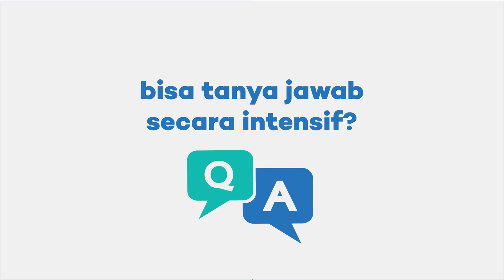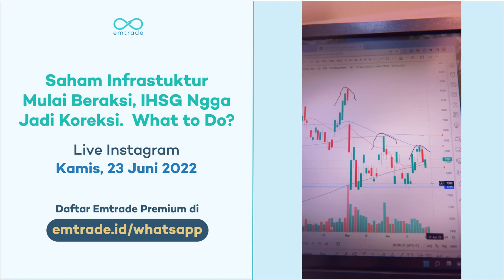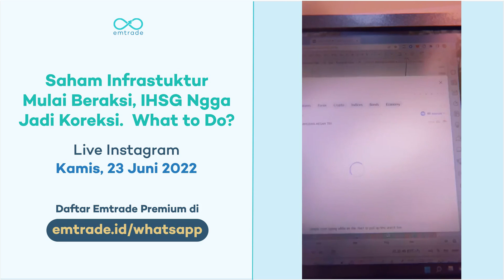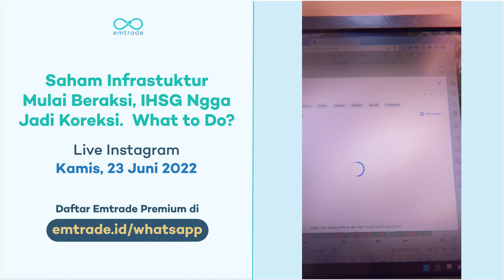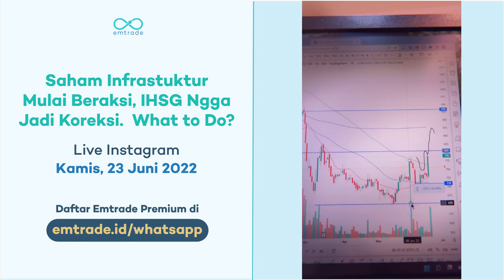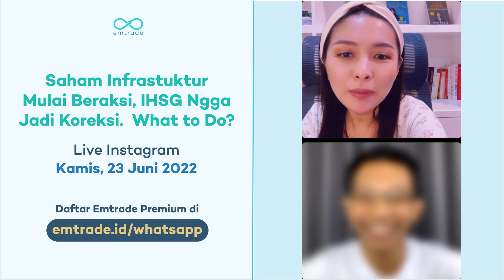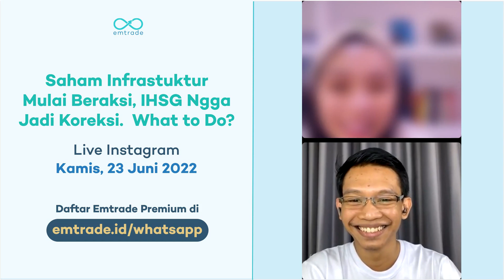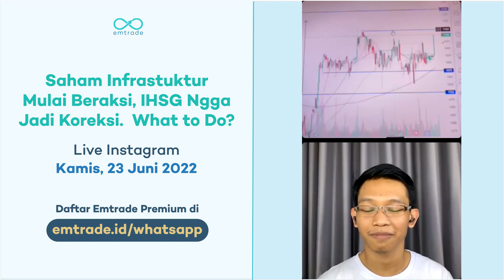Prospek Saham Konstruksi. IHSG Ngga Jadi Koreksi. What to Do?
Saham infrastruktur mulai beraksi, IHSG ngga jadi koreksi. What to do?

Video Chapter's :
- 00:00 - Pergerakan IHSG 23 Juni 2022
- 02:21 - Analisa Saham BBCA
- 04:11 - Analisa Saham GOTO
- 08:27 - Analisa Saham TLKM
- 10:48 - Analisa Saham ADHI
- 16:49 - Analisa Saham ICBP
- 18:33 - GAP Apa Bisa Buat Support & Resistence ?
- 19:31 - Batu Bara Masih Stagnan Tapi Sahamnya Turun Apa Boleh Menangkap Pisau Jatuh ?
- 21:15 - Cara Join Seminar Investart & Seminar Cuantastik
- 22:34 - Sentimen Sektor Property
- 23:15 - Analisa Saham BSDE
- 25:52 - Analisa Saham WIKA
- 28:55 - Analisa Saham PTPP
- 33:27 - Perencanaan Position Size Dalam Membeli Saham
- 36:20 - Sentimen Sektor Kontruksi, Semen, & Metals
- 39:03 - Analisa Saham SMGR
- 40:57 - Analisa Saham SMBR
- 41:39 - Kinerja Tahunan Sektor Kontruksi
- 44:47 - Secara Fundamental Yang The Best Sektor Kontruksi Saham Apa Saat Ini ?
- 46:10 - Analisa Saham WSKT
- 48:00 - Gimana Kondisi Ekonomi Global & Potensi Resesi ?
- 49:50 - Update Suku Bunga BEI Yang Saat Ini di Tahan
- 53:40 - Analisa Saham EXCL
- 54:22 - Analisa Saham KLBF
- 56:06 - Cara Join Member VIP EMTRADE

Salam profit!